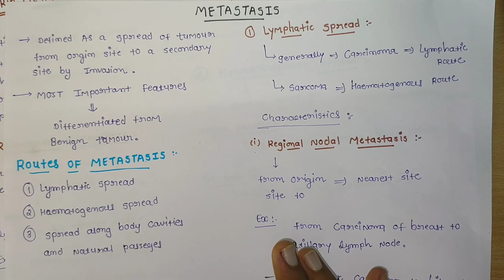Metastasis | Spread of Tumour | Neoplasia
General Pathology..